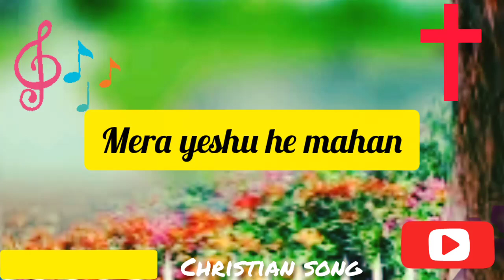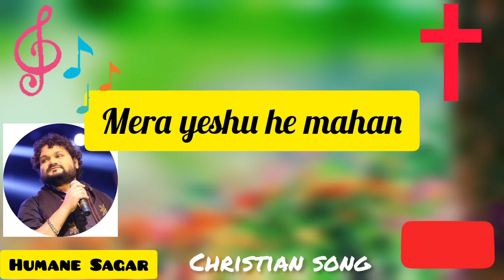Mera Yeshu Hei Mahan ✝️ Hindi Christian Song. Humane sagar. Gospel song collection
"Mera  Yeshu he mahan"

A CHRISTIAN   SONG.
SINGER:- HUMANE SAGAR.
SONG:- GOSPEL SONG.